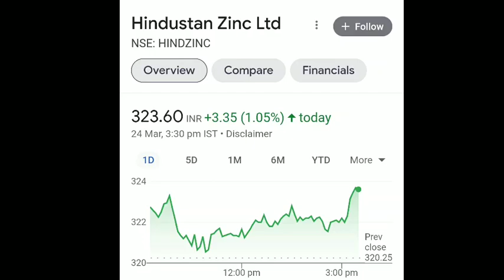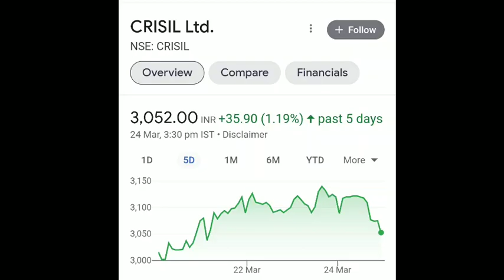share market tips | આ 6 શેર આપશે નફો | stock market | money | finance |sensex |nsebse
bse sensex
nse sensex
Ludhiana news
sadhna share
share bazar
share market
stock market
penny stock 2023
sarbajar
verma
stock market
ludhiana news
market
lic share